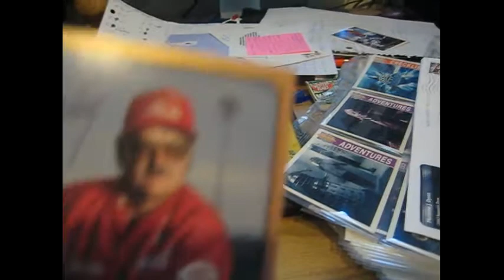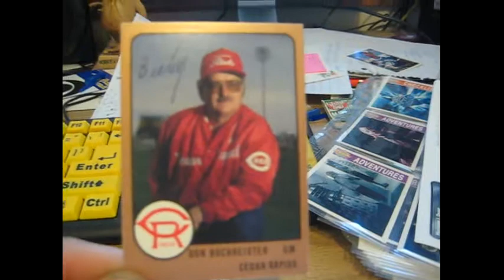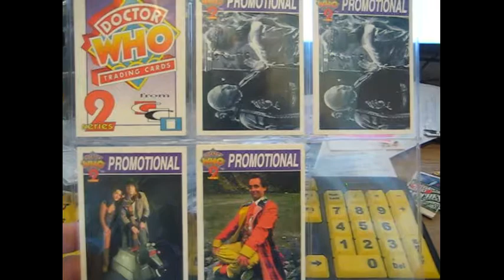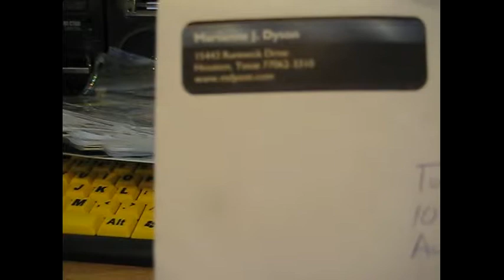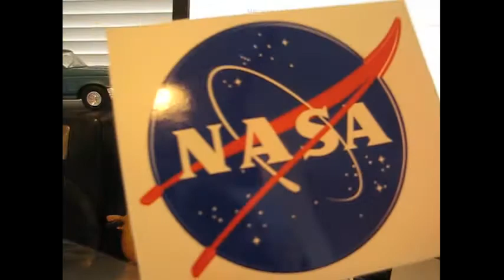Amazing NASA TTM Success and More!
N.A.S.A Anthem N.A.S.A.